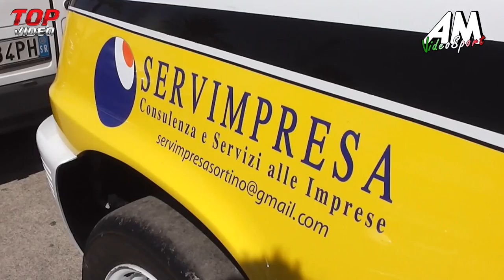Mortellaro Salvatore PSG 59° Monte Erice HD